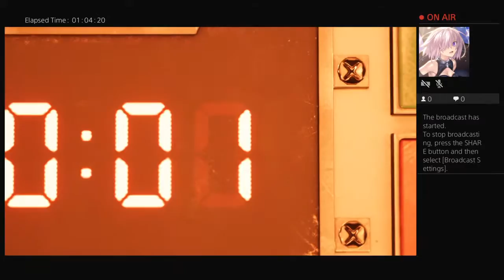FF7 Remake 1st play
First play of the new game